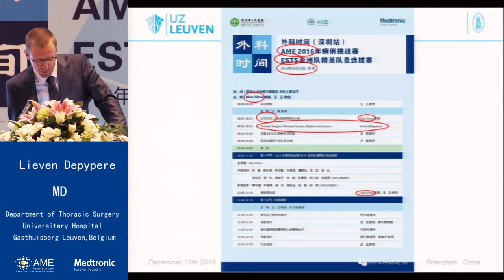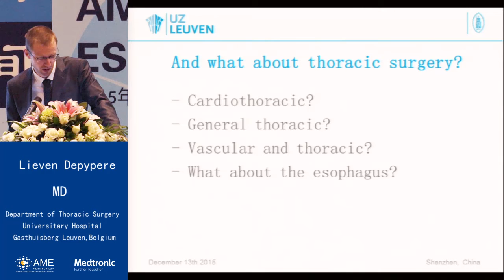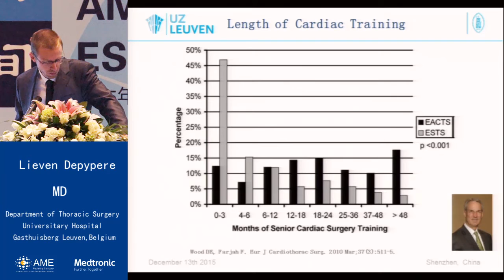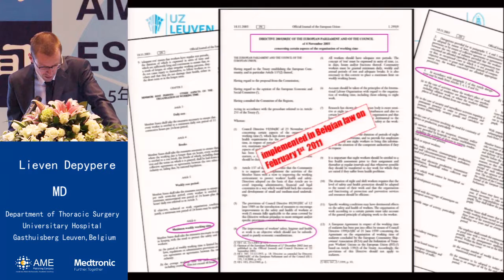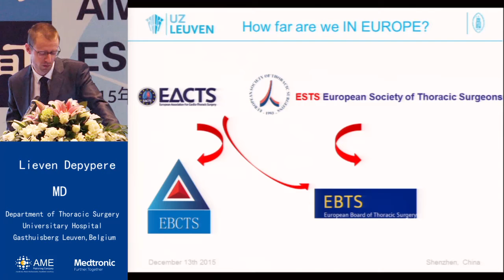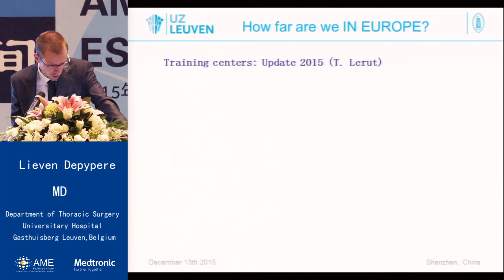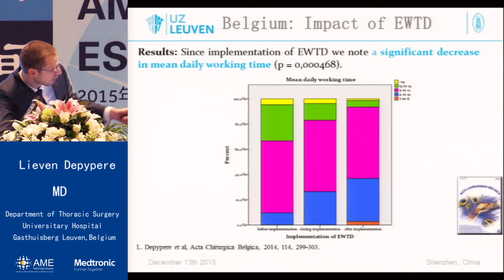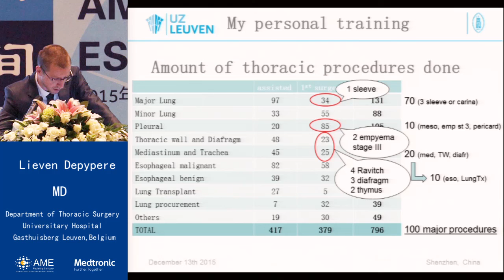Asvide: The presentation video on “Thoracic surgery training in Europe, Belgium and Leuven”